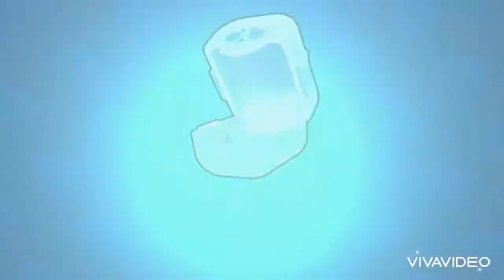Box opening | brawl stars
Ota keksi🍪